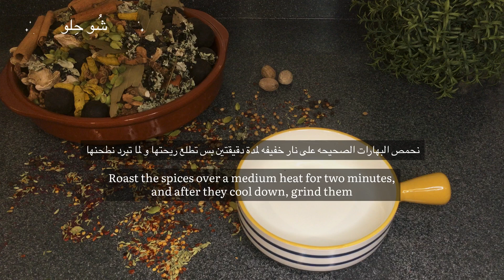كاري , جارام مسالا , بهار عثماني 🌺 Curry, garam masala, ottoman spice